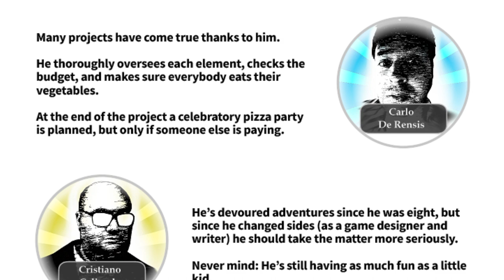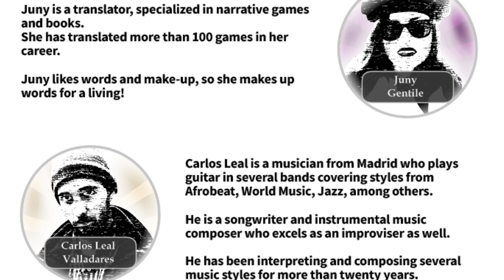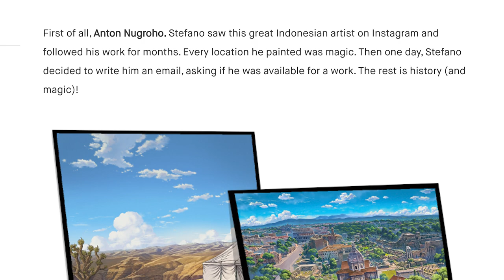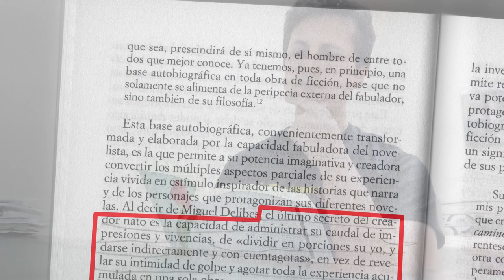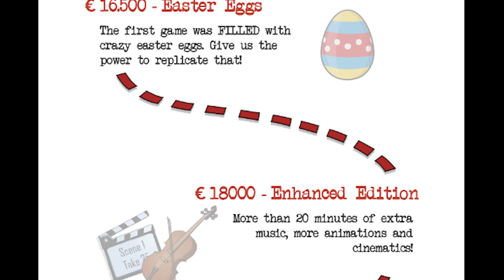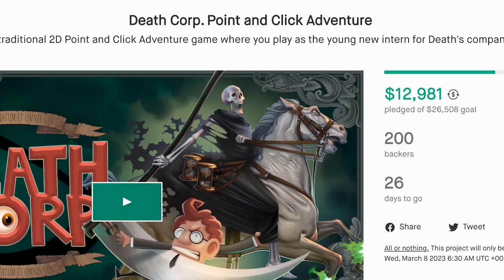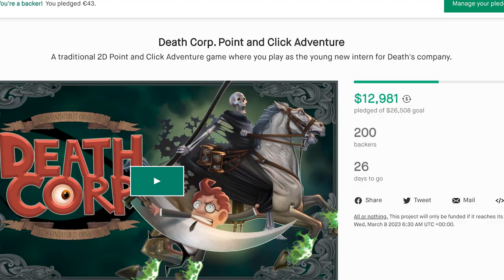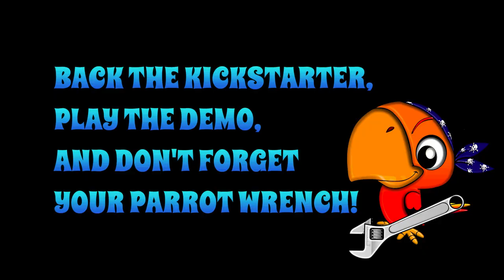Interview with Stefano Rossitto (Roots in the Sky: The Hand of Glory 2)